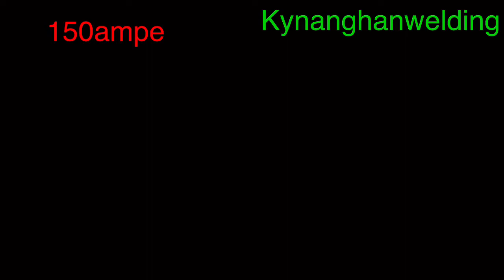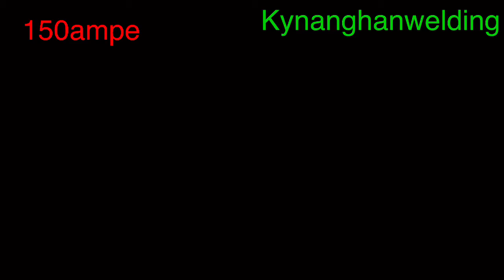How to practice tig welding for beginners |Cách luyện Hàn tig cho người mới bắt đầu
Cách luyện Hàn tig cho người mới bắt đầu||welding